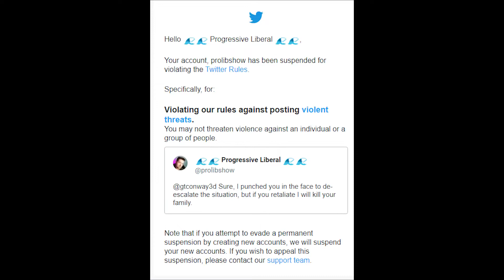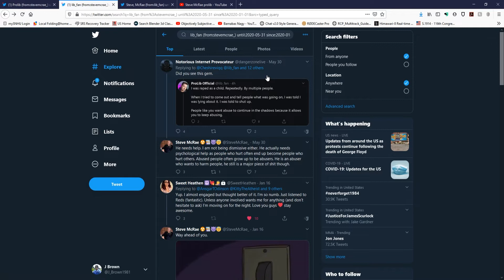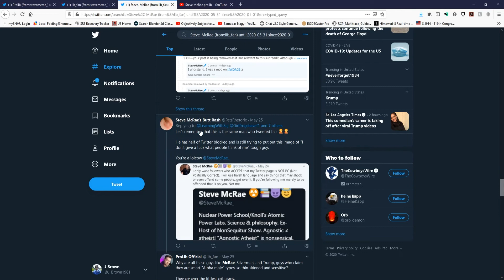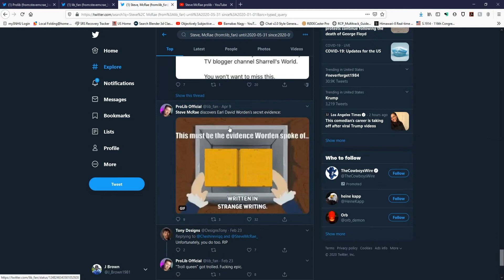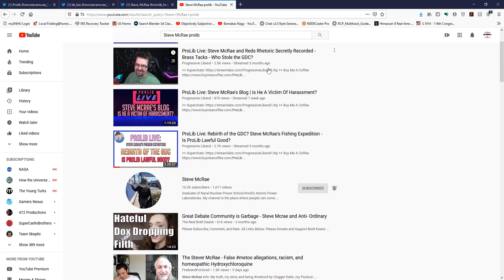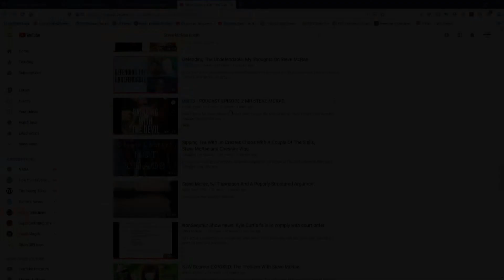Lib Fan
Well Ethan, looks like this video and these tweets did not age well. Don't believe me? There is the link to his video.